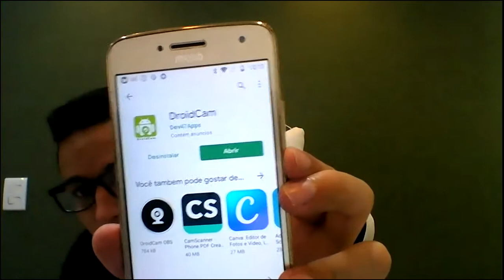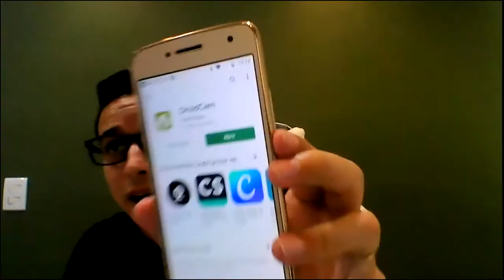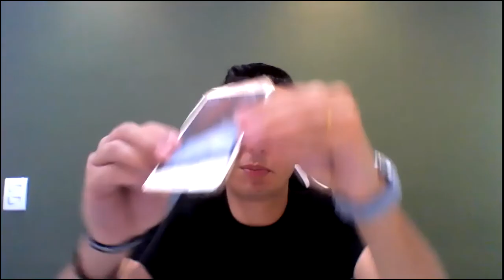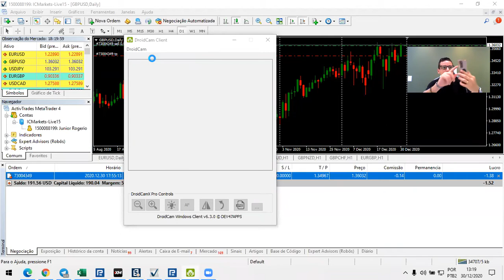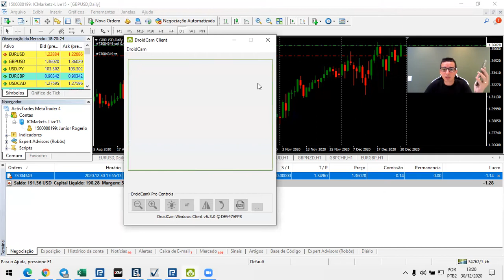Testando o Vídeo da Nova Webcam Logitech C922 Pro